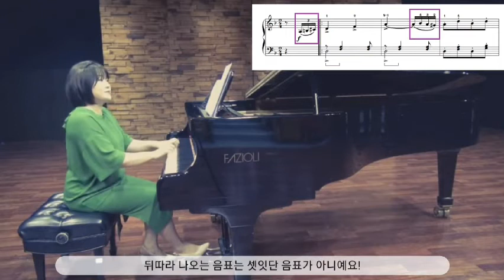[콩쿠르마스터 2 강의] 레인홀트 / 헝가리 춤곡 (H. Reinhold / Hungarian Dance from 24 Miniatures, Op. 39, No. 9)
레인홀트 / 헝가리 춤곡
 (H. Reinhold / Hungarian Dance from 24 Miniatures, Op. 39, No. 9)

강의자(Lecturer): 차선희(Sun-Hee Cha)

한세피아노페다고지연구회의 출판프로젝트로 진행된 ‘시대별 콩쿠르 선곡집 [콩쿠르 마스터2]에 악보가 수록되어 있습니다.

* 피아노교수법을 연구하는 한세피아노페다고지연구회는 한세대학교 피아노페다고지대학원의 교수진과 피아노교수학 전공 박사 재학생 및 졸업생이 주축이 되어 만든 단체입니다.